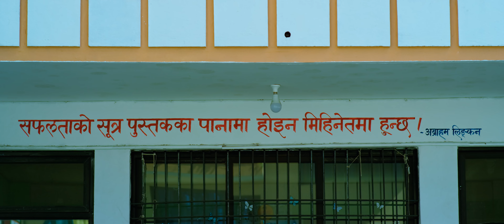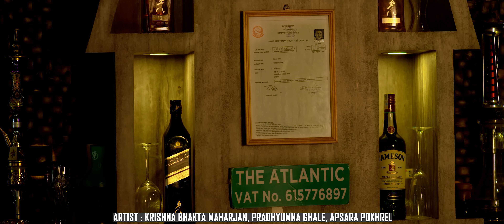CHINE PANI NACHINE.... Singer Manoj Gurung | Lyrics Subash Chandra Dhungel | Music Pradhumn Ghale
It is a sentimental song on friendship. Misunderstanding and one sided friendship is the root cause of ego